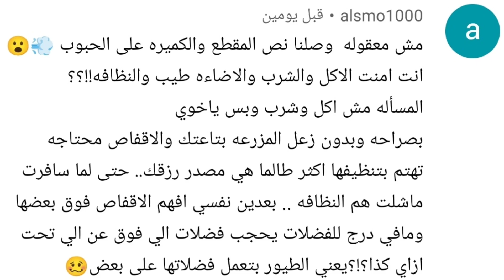رداً علي تعليق أحد متابعي القناة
الانتقاد الهادف من اجمل سمات الهواية